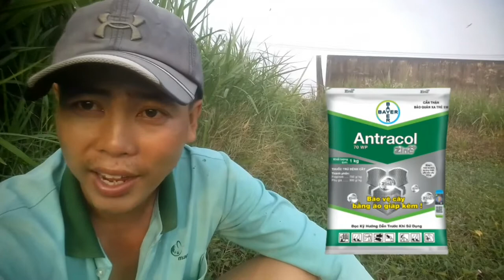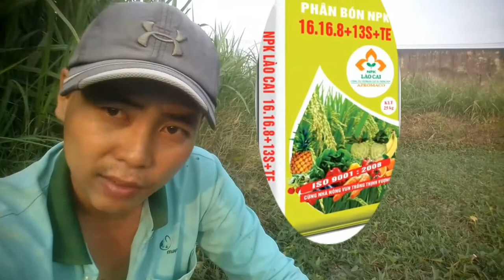kỹ thuật trồng dưa leo | nguyên nhân và cách khắc phục dưa leo bị đèo (cong)